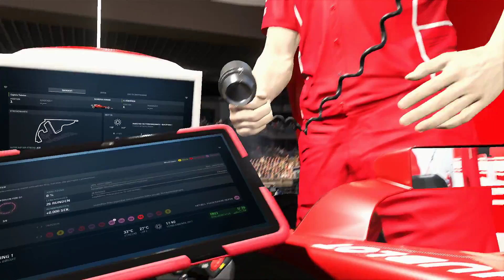F1 2017 Koop-Saison #39 - Abu Dhabi (1/3), Qualifying - Let's Play together F1 2017 [HD]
Willkommen zum großen Saison-Finale in Abu Dhabi. Es geht ganz normal, wie auch bei den 19 Renn-Wochenenden zuvor mit dem Qualifying los.

Viel Spaß,
Tobi